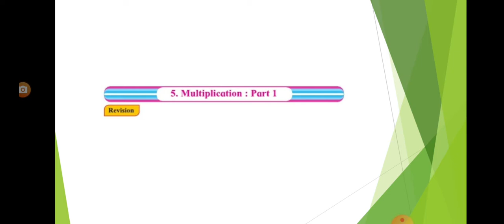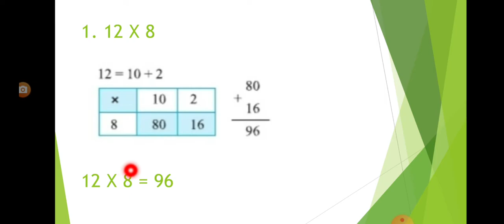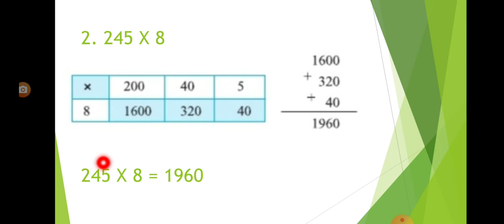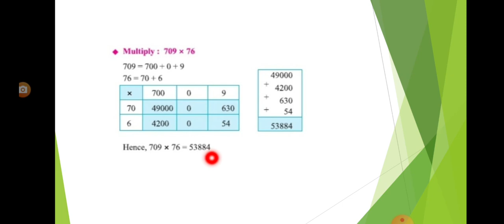Maths - Multiplication : Part 1